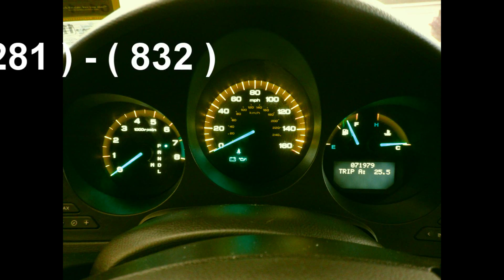Houston Car-Meet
Houston saturday night life few clip of some car-meets in the Houston area ...